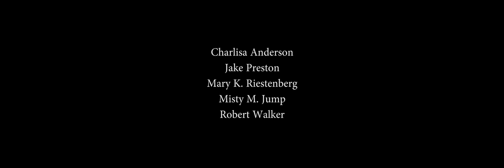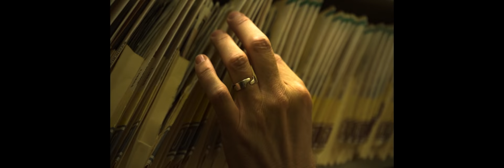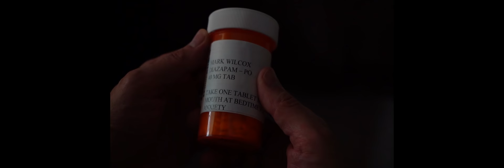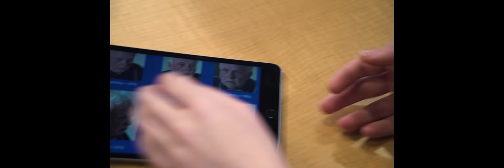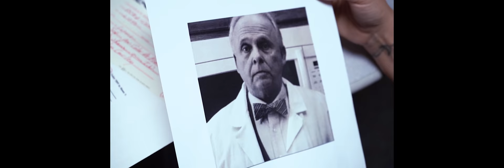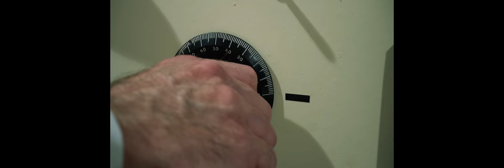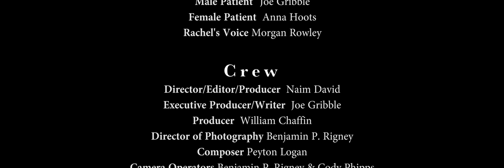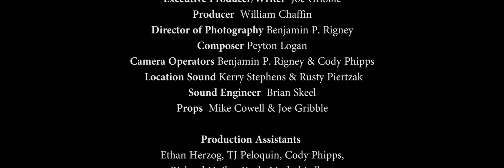Darkest Edge (2020) | Full Movie | Thriller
Deep shadows lie at the Darkest Edge of the mind. Darkest Edge is a psychological thriller that follows the journey of a despondent TV reporter as he unravels the mystery of a notorious mental hospital. What he finds will change his life forever.